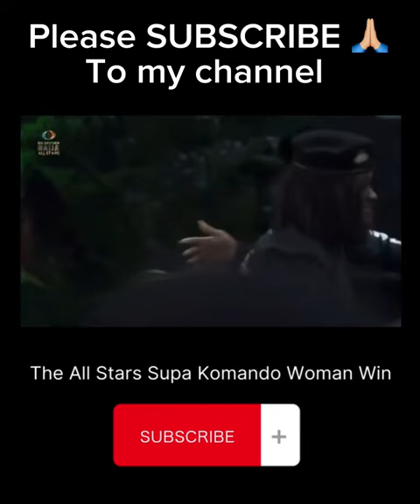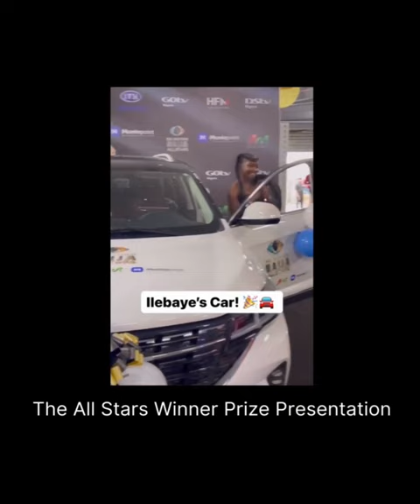ILEBAYE’s BBN Journey. From Level Up Housemate to All-Stars Winner💰bbnaijaallstars2023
Big Brother Naija All-Stars winner, Ilebaye Odiniya has been presented with her prize money of N120 million, an SUV from Innoson and other prizes at a ceremony on Tuesday at the BBNaija House ilupeju, Lagos.

Ilebaye Odiniya, aka Baye, a 22-year-old Kogi-born model, beat five other finalists to win the N120 million grand prize of the reality show on Sunday.

She became only the second person from Northern Nigeria to win the reality show after Kaduna-born Katung Aduwak who won the first season in 2006.

Watch this video to know more about my
channel: